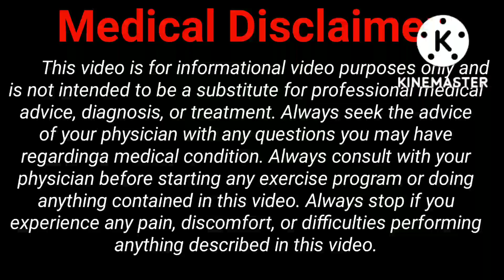Pet ke right side me dard || Pet ke dahine side me dard kyon hota hai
Hello dosto aaj ki video me maine aapse Pet me right side me hone wale dard ke baare me baat ki hai, pet me dard hone ke waise to bohot sare resoans ho sakte hao, lekin aaj ki video me maine sirf five reason aise bataye hai jinko aapko notice karne me acchi khasi help milegi.

* Searchable Keywords
pet ke right side me dard ke karan
pet me right side dard hone ka karan
pet ke right side dard hone ke karan
pet me dard hone ke karan
pet ke dahine side me dard kyon hota hai
pet ke right side me dard hone ka karan